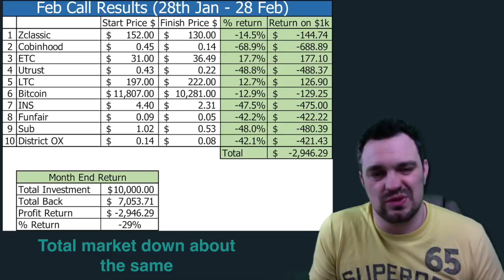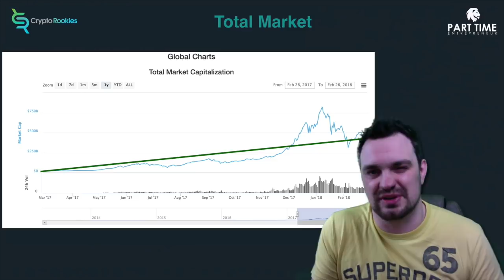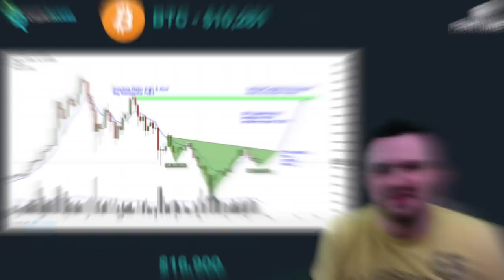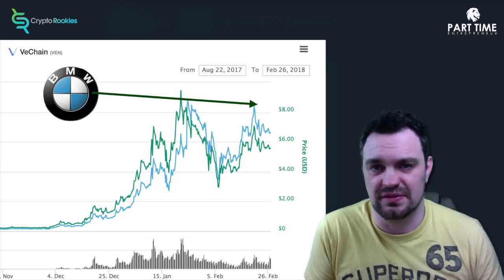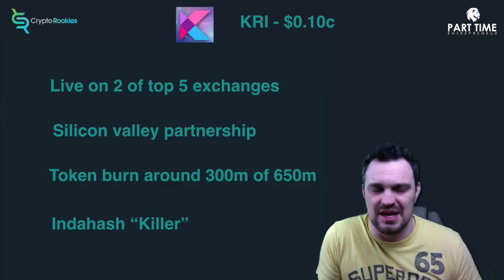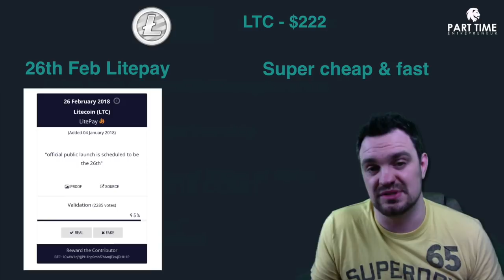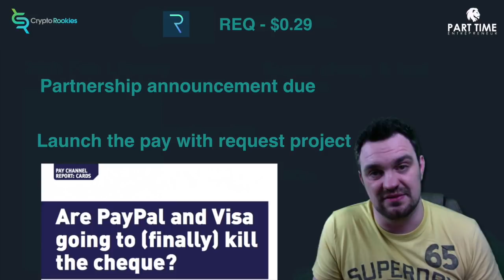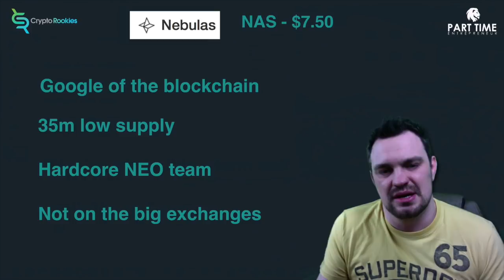MARCH TOP 10 CRYPTO CURRENCY COIN PICKS 2018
Here are my coins picks for March, Feb was a tough month for crytpo currency but the portolfio is tracking at £41K profit from 3 months investing with a start pot of £10k.